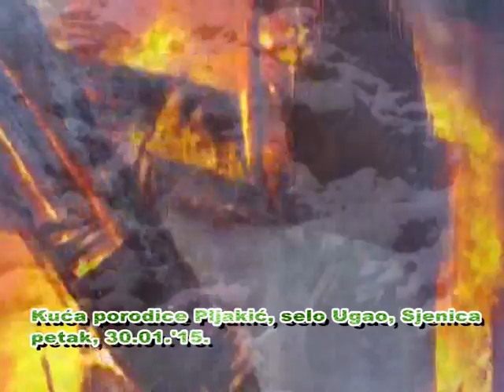Izgorjela kuća porodice Pljakić iz Ugla - Sjenica